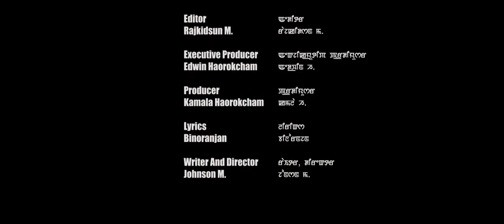Hey Ningthebee HD Singer : PRAMESH AMAMBA SAYON NEW MANIPURI FILM SONG